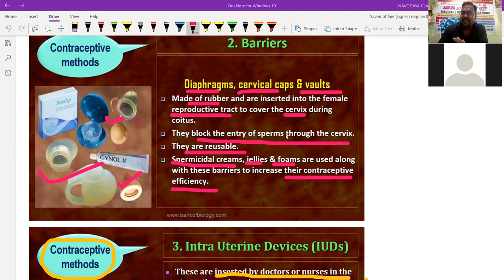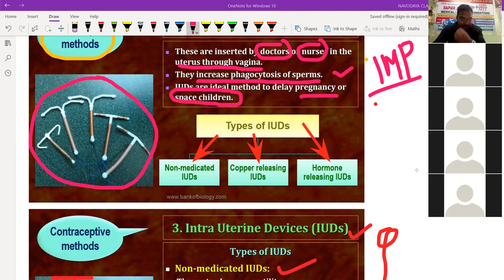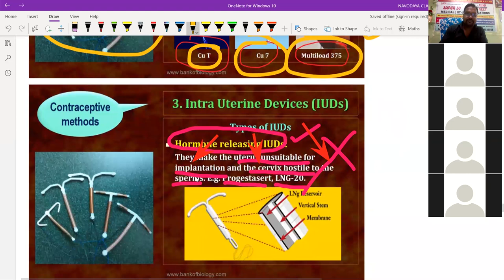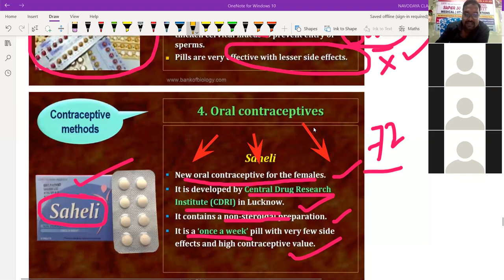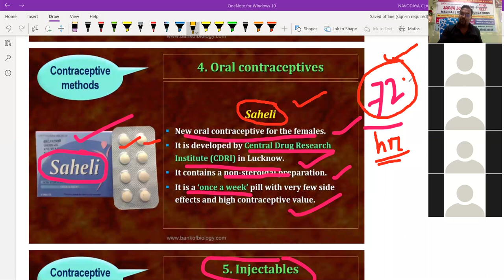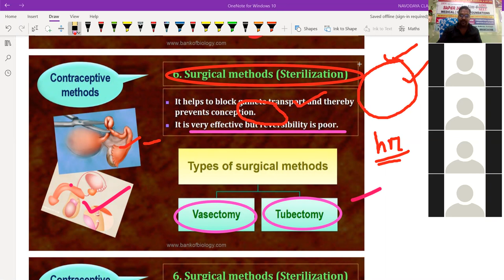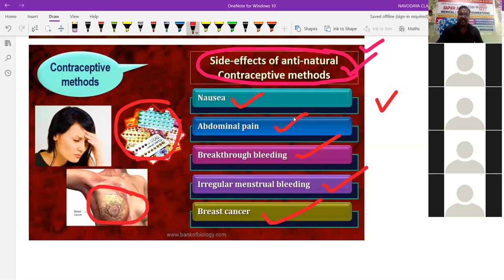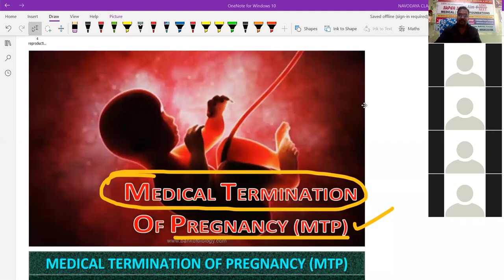Reproductive Health Lecture-1 Class 12 ,Navodaya Classes Aim4Aiims | Live Daily | NEET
Reproductive Health Lecture-1 Class 12 ,Navodaya Classes Aim4Aiims | Live Daily | NEET Biology by KM Sir